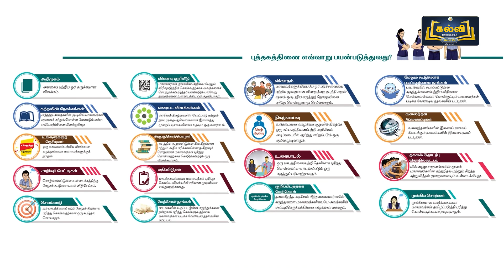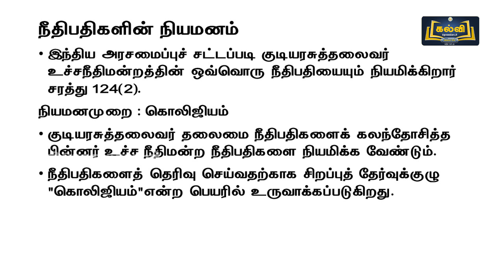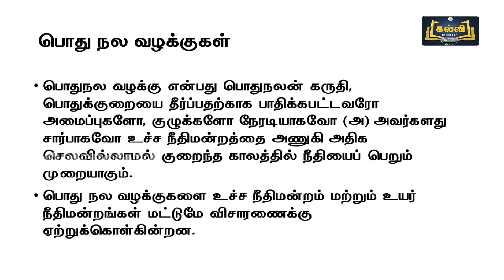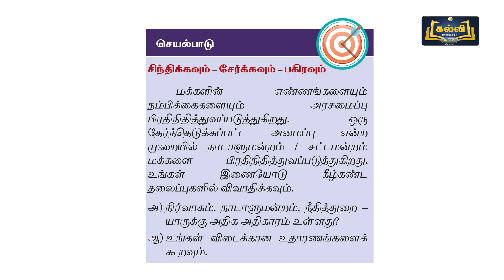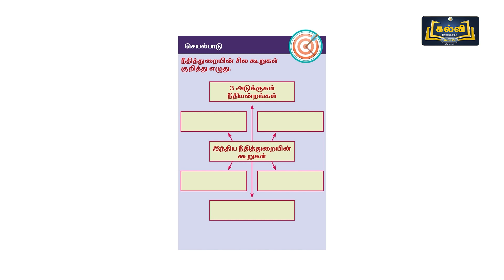Class 12 | வகுப்பு 12 | அரசியல் அறிவியல் | இந்திய நீதித்துறை | அலகு 4 | பகுதி 2 | KalviTv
இப்பாடத் தொகுப்பில் அலகு நான்கு பகுதியில் உள்ள "இந்திய நீதித்துறை" என்ற பாடத் தலைப்பின் கீழ் உள்ள இந்திய உச்ச நீதிமன்றம் என்பன பற்றி ஆசிரியர் விளக்குகிறார்.